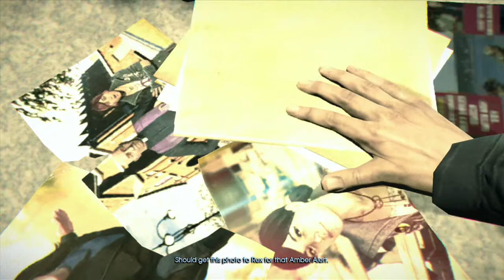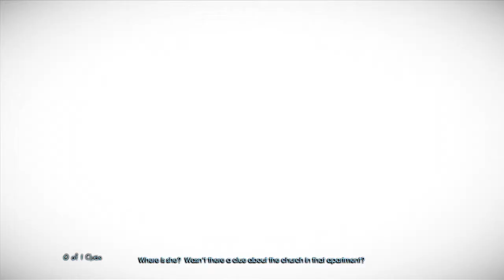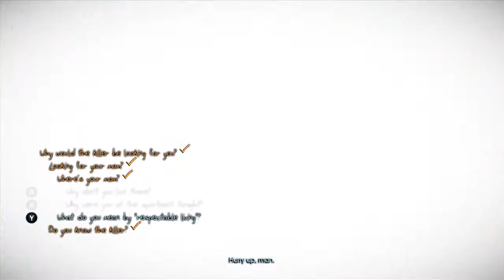Murdered Soul Suspect - Part 3 (Xbox 360)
Part 3 of this awesome game! Hope you gam3rs enjoy!